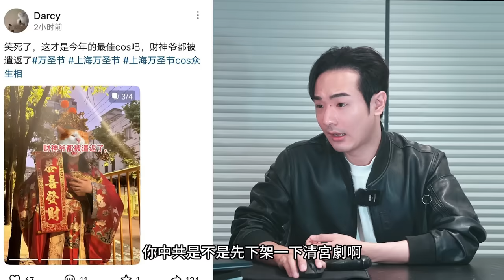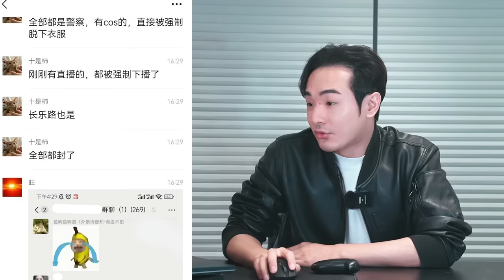中國網紅集體被抓痛哭！習近平抵制萬聖節⋯小粉紅嗆：當台灣人真好，可以過洋節⋯辦同志遊行，大陸餐廳只能辦愛國活動